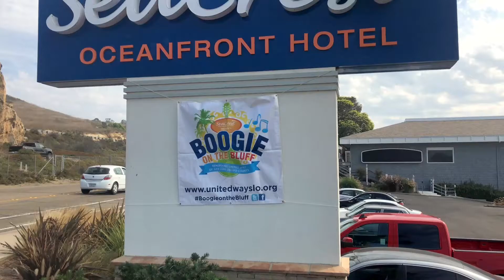Boogie on the Bluffs 2017 v2